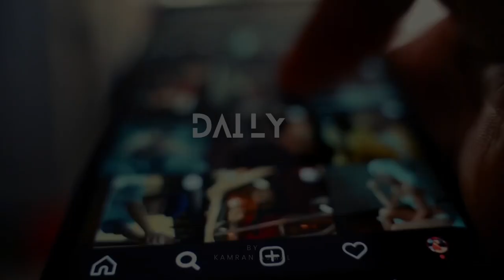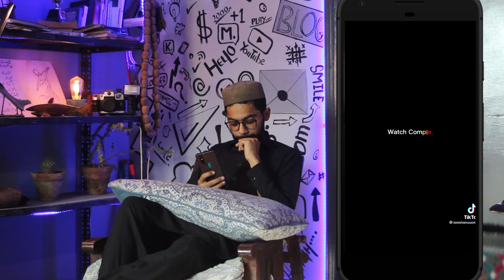Ustad Ki Izzat Sy Kamyabi Ka Safar | Daily Scrolls | Episode # 04 | @zusmani78 -By Kamran Ajmal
In This Episode ( Ham ny sekha k ustadon ka ehtaram q krna chahiay or ustad k ehtaram sy hamain kya faida mily ga ) Is episode main ham ny @wasimakramofficial370

Motivational video
Personal growth
Self-improvement
Leadership
Education
Positive vibes
Gratitude

I ALWAYS APPRECIATE YOUR SUPPORT :)